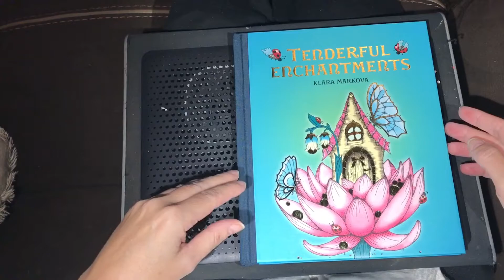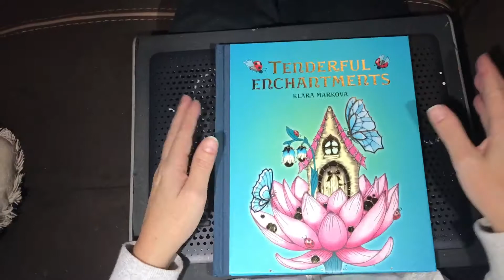Tenderful Enchantmens. Blädderfilm